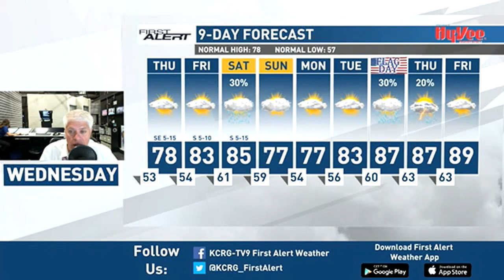First Alert Forecast: Wednesday Evening June 7, 2023